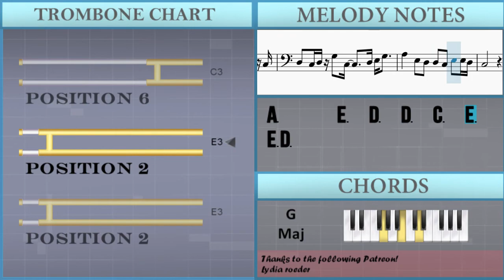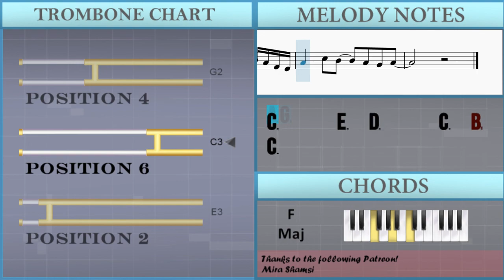How to play Love Someone by Lukas Graham on Trombone (Tutorial)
The easiest way to learn how to play Love Someone by Lukas Graham on the trombone. It's a trombone tutorial for Love Someone by Lukas Graham.

EasyMusicLesson teaches you to play the your favorite instrument, through easy and simple animation so that you too can learn how to play Love Someone by Lukas Graham on the trombone easily. A trombone tutorial with visual animation graphic.

Chords of Trombone arrangement:
C Maj   E Min   A Min   F Maj   C Maj   E Min   A Min   F Maj
A Min   C Maj   F Maj   G Sus 4   F Maj   G Maj   C Maj   A Min
F Maj   G Maj   A Min   A Min   F Maj   G Maj   C Maj   A Min
F Maj   G Maj   A Min   A Min   F Maj   G Maj   A Min   F Maj
D Min   D Min   G Maj   G Maj   C Maj   C Maj   A Min   A Min
D Min   D Min   G Maj   G Maj   A Min   D Min   C Maj   F Maj
G Maj   C Maj   A Min   F Maj   G Maj   A Min   A Min   F Maj
G Maj   A Min   A Min   F Maj

Melody notes of Trombone:
A2   E3   E3           E3 E3 D3 C3 D3
A2   F3   F3
D3 E3   E3 E3   C3   G3 E3   E3
E3   D3                 E3 G3
A3               G3
E3 D3 C3
A2   E3     F3     E3
D3     G2     G2   F3       E3
C3               E3     F3     E3
C3
D3   C3 D3 G3   C3       D3 E3 G3
A3       E3   D3       C3   E3   E3 D3
C3                     E3 G3
A3       E3   D3             G3 G3
G3   E3 D3     C3 B2   C3   E3 D3 C3 A2 G2
C3       E3   D3       C3   E3   E3 D3
C3                   E3 D3 C3 A2 G2
C3       E3   D3       C3   B2   C3
F3               E3
A2   E3   E3             E3 D3 C3 D3
A2   F3   F3
D3 E3   E3     C3   G3 E3   E3
A3               G3
E3 D3 C3
C3
A3       E3   D3   D3   C3   E3   E3 D3
C3                     E3 G3
F3               E3
D3   E3 E3     C3 D3   E3 E3   C3   A2
D3   E3 A2                     C3 B2
E3 G3
A3       E3   D3       C3   E3   C3
B2 A2               G2 E3 G3
A3       E3   D3               C3
C3                     E3 G3
A3       C4   B3             D4 D4
D4   C4 C4     B3 B3   C4   E3 D3 C3 A2 G2
C3       E3   D3       C3   G3   E3 D3